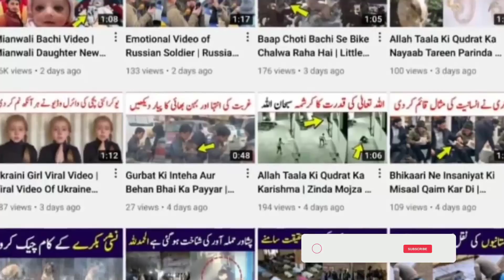Mianwali incident| bachi ki Qabar Se Khushboo Ane Lgi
Mianwali ma Qtal hone wali bachi ki Qabar Se Khushboo Ane Lgi
I hope you guys liked the video . if yes then give this video a big thumbs up . comment down suggestions about the video .
mianwali choti bachi ke father ka first interview | mianwali waqia latest updates
mianwali waqia ma baby ke baap ka first interview today news
mianwali waqia ma bachi ki Maa mother ,muzlima ka byan
7 din ki bachi ka qtal baap ne Kiya
qatil baap ka pehla interview in Jaieel
father interview video viral
janat Fatima ko qtal krne ki haqeekat samne agyi
Shahid Afridi reaction on mianwali incident
people reaction on mianwali incident
Mianwali ke bad ak or waqia Karachi ma 22 din ki bachi ka qtal
Karachi incident
bachi ka qtal,Karachi waqia,22 din ki beti ko qtal krdiay
Beti q peida ki,baap ne 7 din ki bachi ki Jan leli,7 din ki bachi ko baap ne to mar diya Lekin Maa sdma brdash na krski or mar gyi
again said news mianwali incident report from the world
mian wali 7 din ki bachi ka qtal mianwali waqia.
baap ne 7 din ki bachi ki Jan leli
mianwali did kharash waqia
choti bachi mianwali mother interview
mianwali waqia
mianwali incident report
mianwali ka waqia
mianwali 7 days old jannat Fatima mother interview
mianwali ma baap ne apni bachi ko mar diya